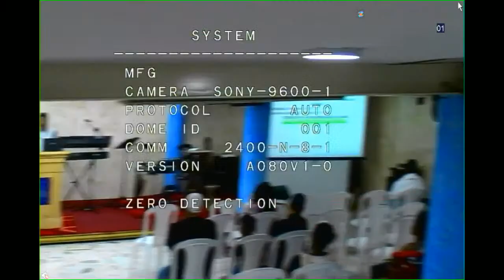PARASHAT 32: LEJAH ALAH MIZEH 2020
VE ASCIENDE DESDE AQUÍ
shalom hermanos la transmisión del DRASH de los Shabbatot, se hará de forma privada.